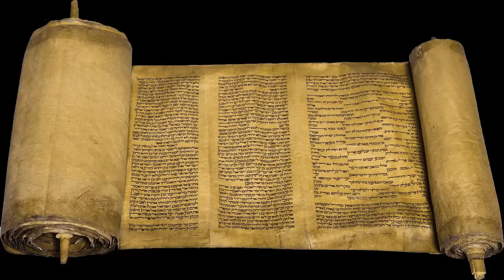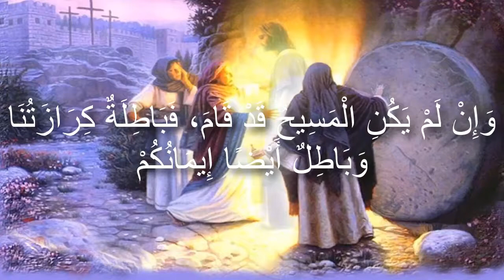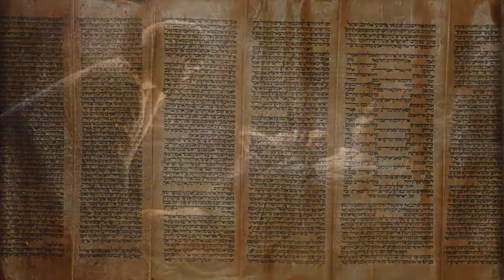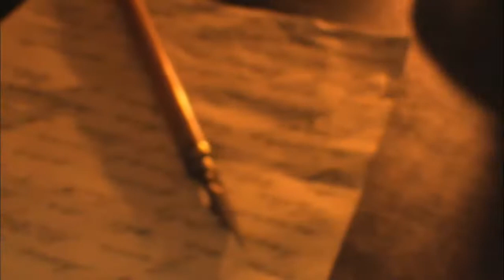تاريخ المسيحية - الحلقة 2 - المسيحية اليهودية